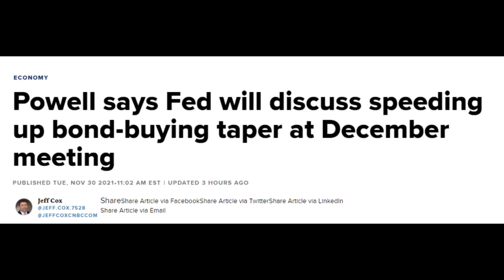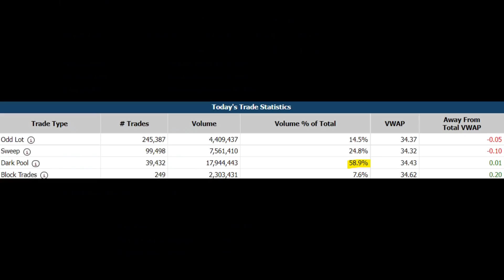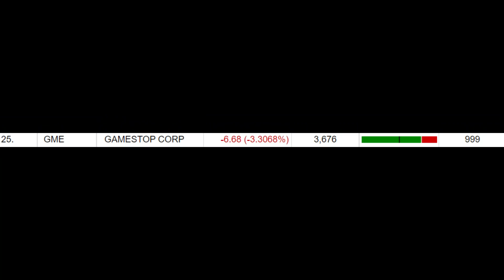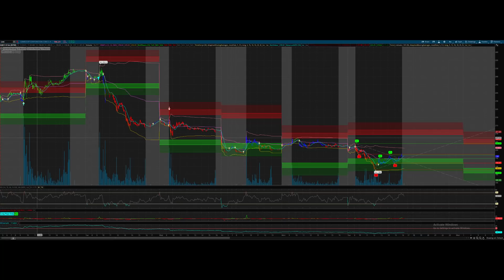AMC Stock & GME Stock - Why Did We All Go Down Today? Everything You Need To Know And What To Expect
AMC Stock And GME Stock got hit hard after bad news came out by Powell and the overall economy. A massive selloff took place early in the morning, and today we discuss what happened as well as what to expect.